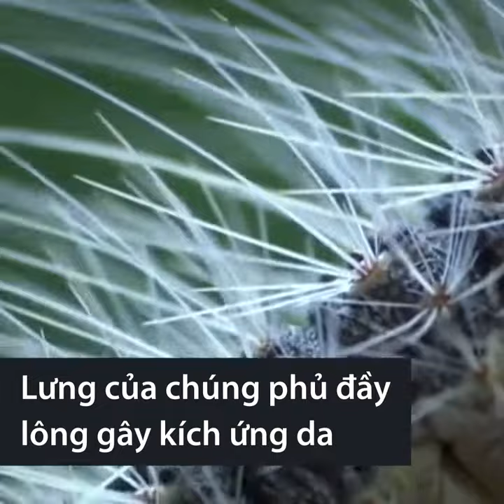Sâu bướm có thể gây sốc phản vệ trên người | Kênh Động vật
Ấu trùng của chi bướm đêm Thaumetopoea không chỉ tàn phá hệ sinh thái mà còn là mối đe dọa đối với con người và động vật.